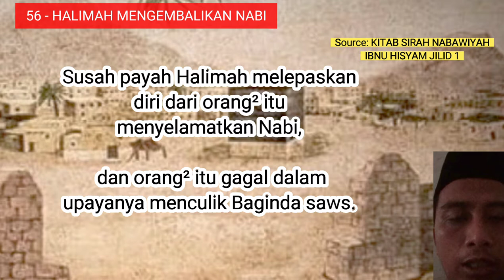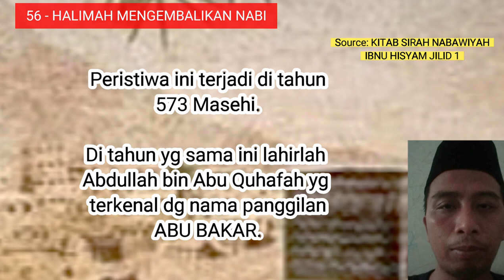56 - HALIMAH MENGEMBALIKAN NABI ke AMINAH di usia 2 tahun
1. Halimah menempuh perjalanan ke Makkah utk mengembalikan Nabi Muhammad saws.
2. Sesampainya di Makkah sebelum tiba di rumah Aminah, mereka di jalan bertemu dg orang² Nasrani dari Habasyah.
3. Mereka memandangi Baginda saws. Melihat dg seksama, lalu bertanya ke Halimah tentang Baginda saws. Mereka bahkan jg menimang² beliau saws.
4. Mereka berkata. Kami pasti merampas anak ini kemudian membawanya ke raja di negeri kami, karena kelak anak ini akan menjadi orang besar.
5. Orang² Nasrani tersebut sangat mengetahui seluk beluk tentang Baginda saws.
6. Susah payah Halimah melepaskan diri dari orang² itu menyelamatkan Baginda saws, dan orang² itu gagal dalam upayanya menculik Baginda saws.
7. Tiba di rumah Aminah, Halimah menemui utk melaksanakan perjanjian mengembalikan Baginda saws karena sudah dua tahun dia mengasuhnya. Halimah mengembalikan Baginda saws namun tidak mau melepaskan.
8. Dia merajuk merayu Aminah. Bagaimana jika anakmu tetap tinggal bersamaku, hingga ia kuat. Karena aku takut ia terkena penyakit di Makkah.
9. Halimah tidak mau kembali ke desanya. Dia ngotot tetap di Makkah, menunggu sampai Aminah bersedia memasrahkan Baginda saws utk ia asuh lebih lama lagi.
10. Aminah pun mengizinkan. Halimah lalu membawa Baginda saws kembali ke Desa Bani Sa'ad, dengan perasaan yg gembira.
11. Peristiwa ini terjadi di tahun 573 Masehi. Di tahun yg sama ini lahirlah Abdullah bin Abu Quhafah yg terkenal dg nama panggilan Abu Bakar.